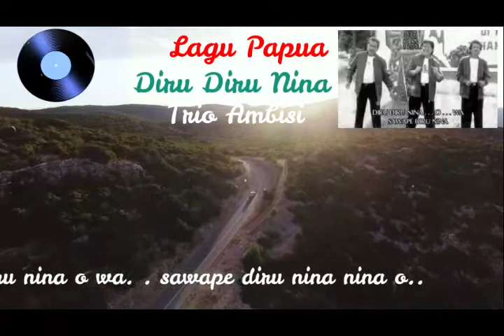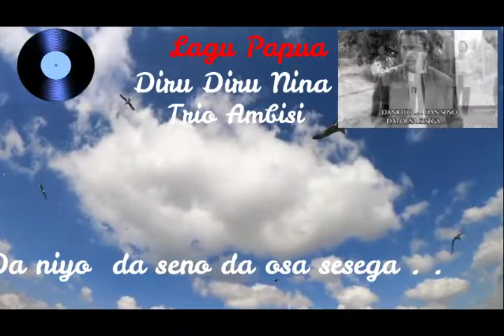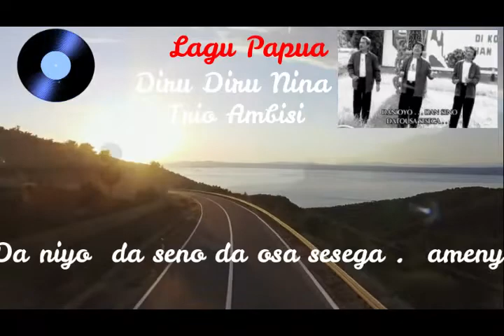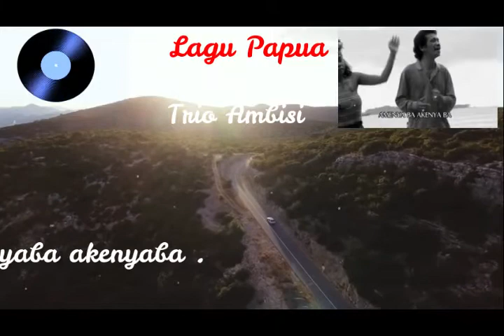DIRU DIRU NINA // TRIO AMBISI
LAGU DAERAH PAPUA